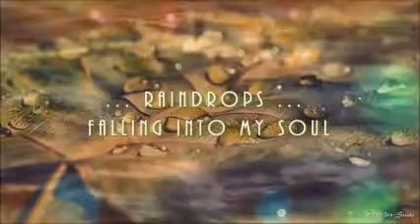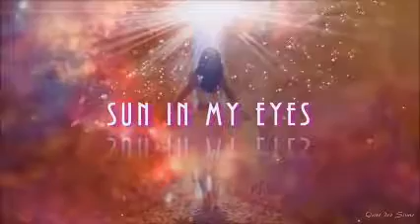musique de relaxation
Entrez dans une cinquième dimension Jr nr poddède aucun droit Mon but  partager